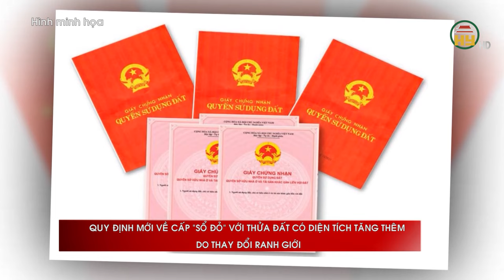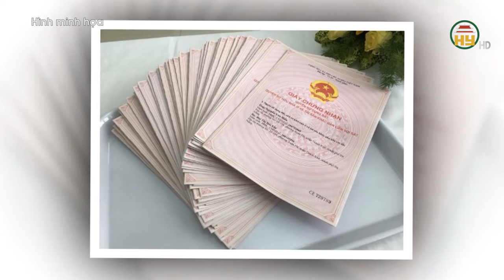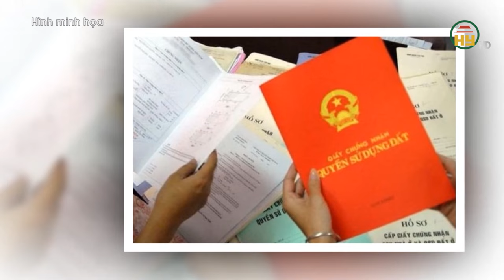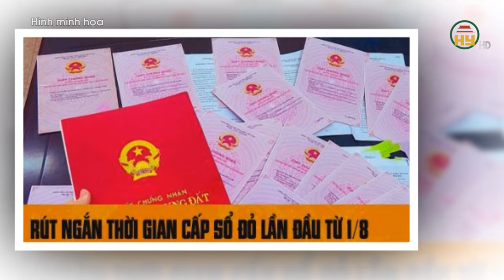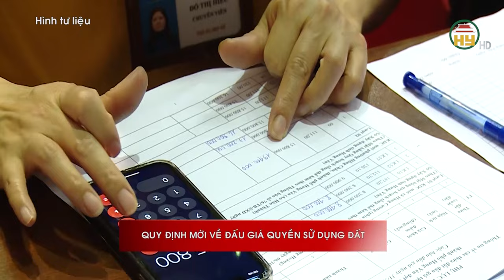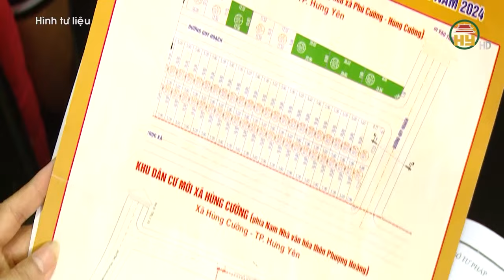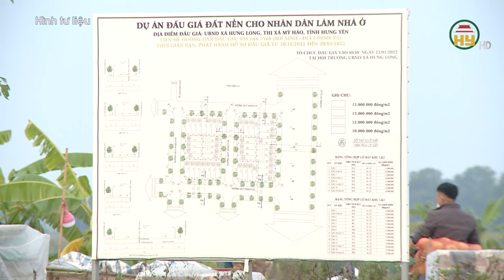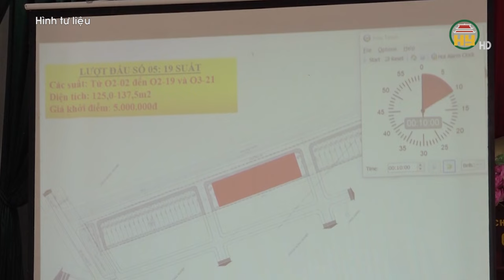Quy định mới về cấp "sổ đỏ" với thửa đất có diện tích tăng do thay đổi ranh giới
Hưng Yên TV | Quy định mới về cấp "sổ đỏ" với thửa đất có diện tích tăng do thay đổi ranh giới
Tiktok: Truyền hình Hưng Yên
Facebook: Đài Phát thanh và Truyền hình Hưng Yên
Zalo: Đài PTTH Hưng Yên